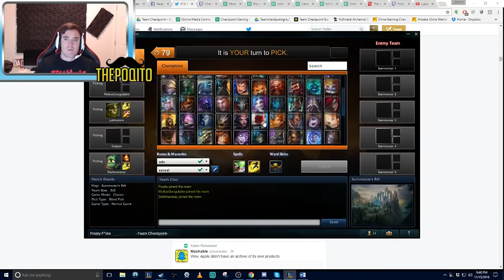CLOUDS OF WHITE with DARKK MANE & YAKKO